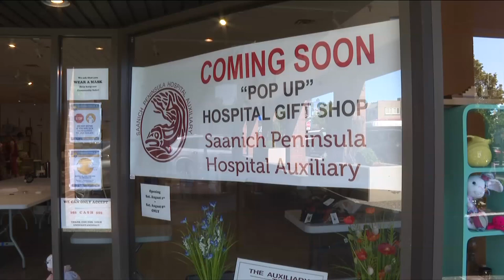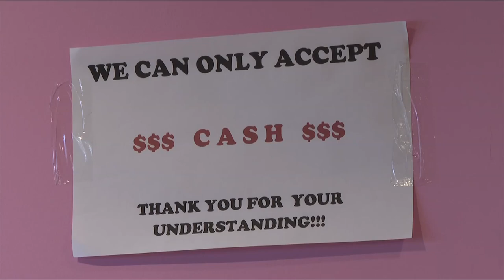Vital People: Saanich Peninsula Hospital Auxiliary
Since 1976, the Saanich Peninsula Hospital Auxiliary volunteers have raised more than $2 million to support patient care at that hospital. When COVID-19 hit though, all fundraising efforts had to stop. August 1 will mark their first fundraiser since mid-March.